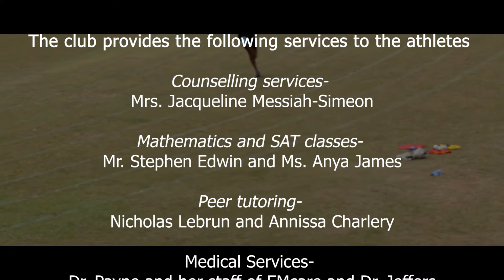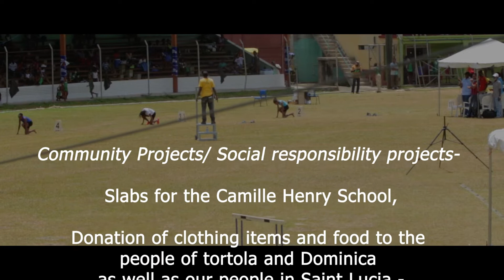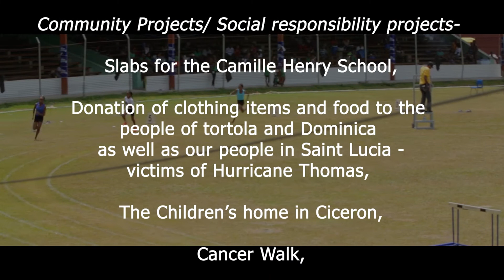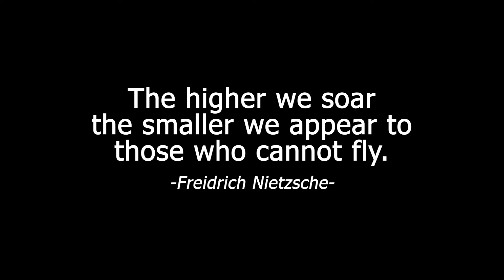ROCKETS DOCUMENTARY 1